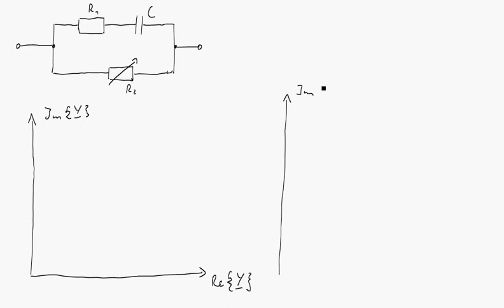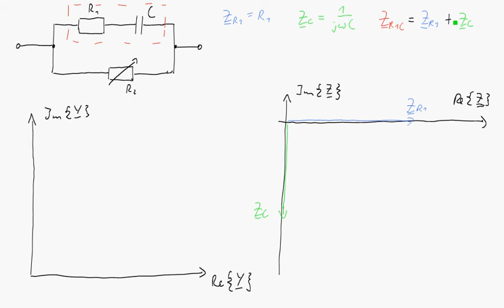Konstruktion der Admittanz- und Impedanzortskurve einer ohmsch-kapazitiven Schaltung mit var. R2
Im Video wird gezeigt, wie man die Admittanz- und Impedanzortskurve einer ohmsch-kapazitiven Schaltung mit veränderlichem Widerstand schrittweise aus den Impedanz- und Admittanzortskurven bzw. -zeigern der Einzelbauelemente konstruiert. Dabei werden auch der 1. und 2. Inversionsatz benutzt.